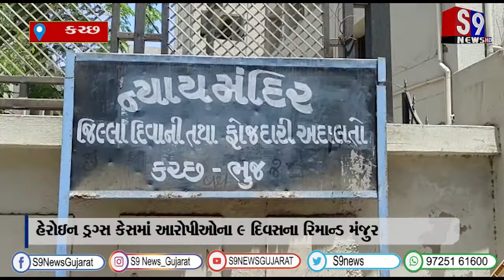કચ્છ : હેરોઇન ડ્રગ્સ કેસમાં આરોપીઓના 9 દિવસના રિમાન્ડ મંજુર